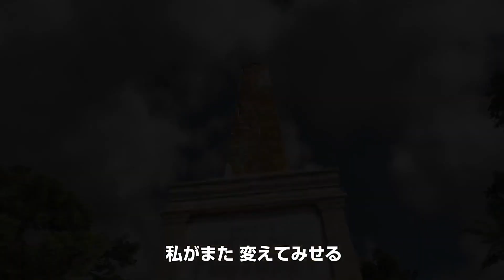ONE PIECE WORLD SEEKER Bande Annonce de Gameplay (2018) PS4 / Xbox One / PC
ONE PIECE WORLD SEEKER Bande Annonce de Gameplay (Open World, 2018) PS4 / Xbox One / PC

Abonne-toi maintenant pour ne pas rater le trailer ou la bande annonce en francais (FR, VF, VOSTFR) du moment, ainsi que les vidéos de gameplay des jeux vidéo sur console, PC et mobile à venir sur JeuxActu !